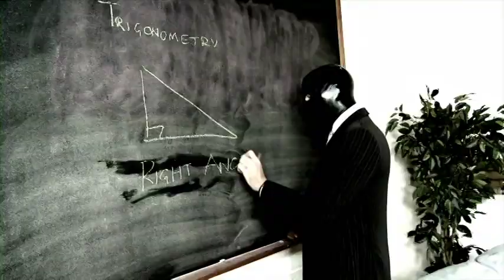Michelle Thorne - I'll Do You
A clever Britney Spears parody from the DVD - Titney Spheres - The Road to Ruin